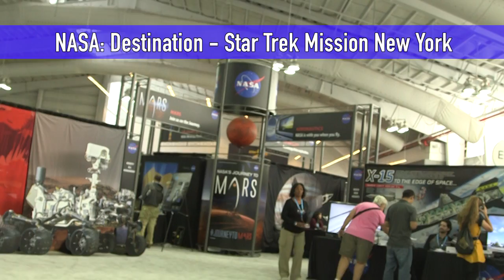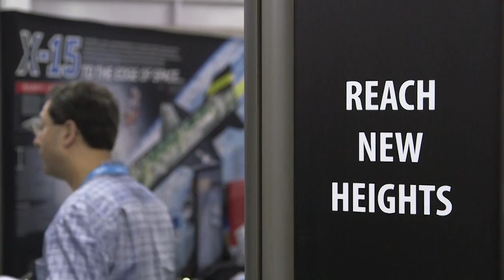NASA Shares Science Fact with Science Fiction Fans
NASA participated in the 2016 Star Trek: Mission New York at the Javits Center in Manhattan. NASA employees shared stages with artists, makers and cast members as we all boldly go to the next generation of space exploration.